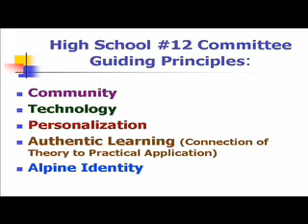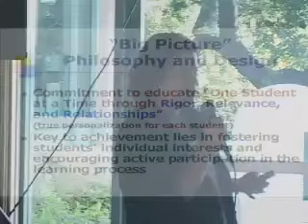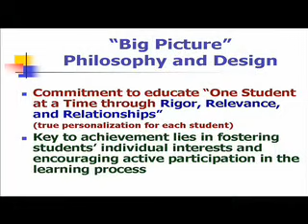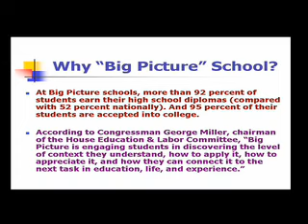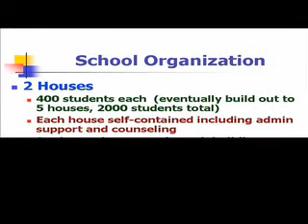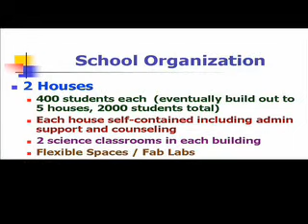GUHSD 12th High School Community Forum Alpine Community Center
2010/6/8 - GUHSD's 12th High School Community Forum - Alpine Community Center.  This is a video from the forum: